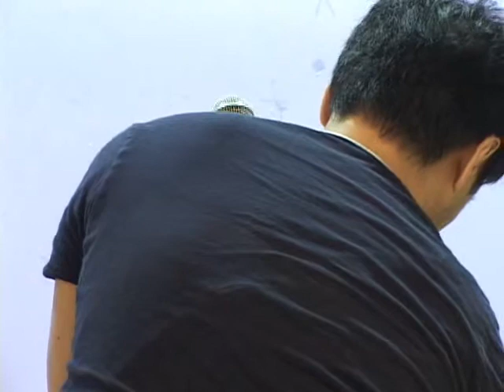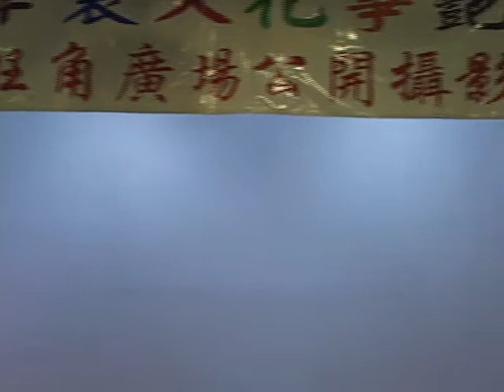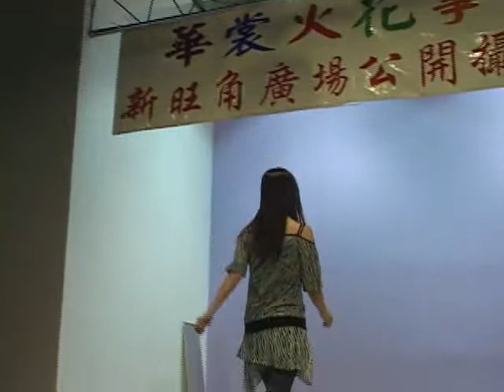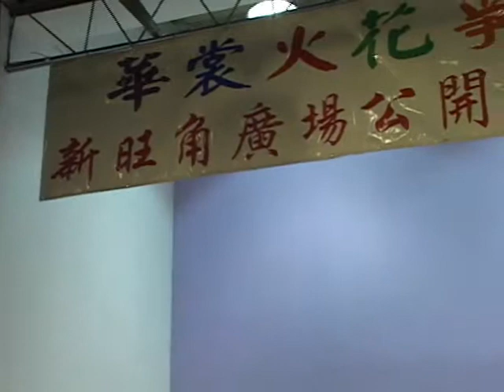TorontoTV-ssc -club10-20070818-1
TorontoTV